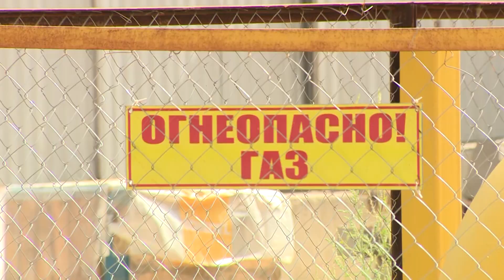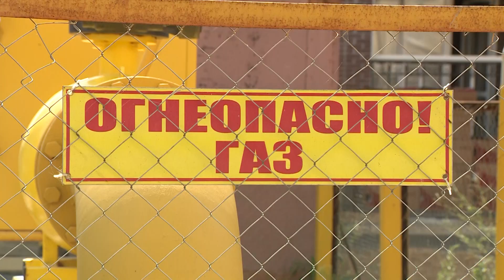Квартал в Ярославле остался без газа: когда голубое топливо вернется в дома жителей